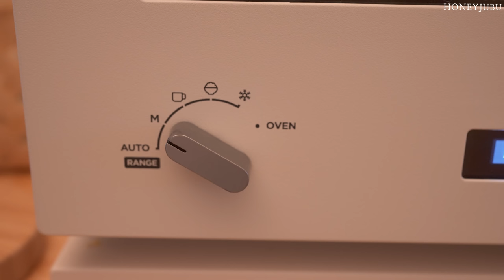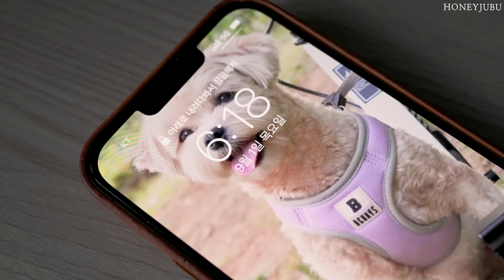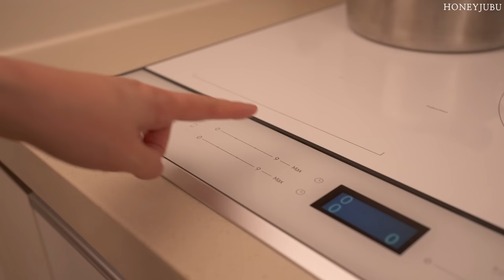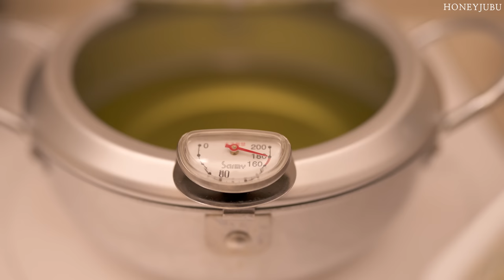43가지 맛있는 도시락 반찬과 아침식사를 위한 요리 ❤️ 새벽 5시를 깨우는 모닝 루틴 / 5AM Morning Routine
오늘은 구독자님들의 요청으로
새벽 5시 도시락 모음집을 준비했어요.🥰

부지런한 일상,
오늘도 저와 함께 해주세요.😊🙏🏻

오늘도 영상 보시고 많은 댓글 남겨주세요.🥰
그럼, 다음 주에도 즐거운 영상으로 또 만나요.❤️

🧁  Editing program : Adobe  Premiere Pro
🧁  Camera Information : Sony6400